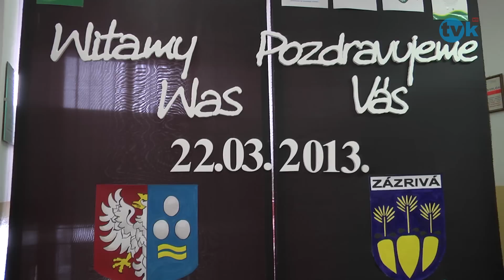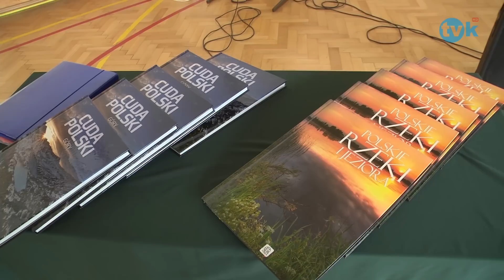Witkowice - projekt polsko-słowacki TVK HD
TVK HD Witkowice - projekt polsko-słowacki